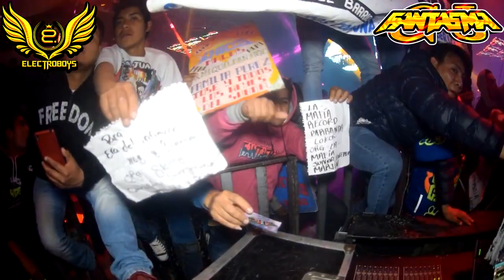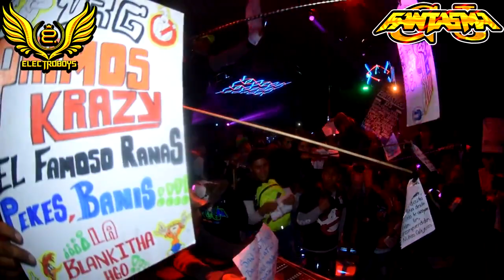VIDA YA NO ES VIDA ★ESTRENO 2018★ SONIDO FANTASMA EN TEOFANI, HIDALGO 2018